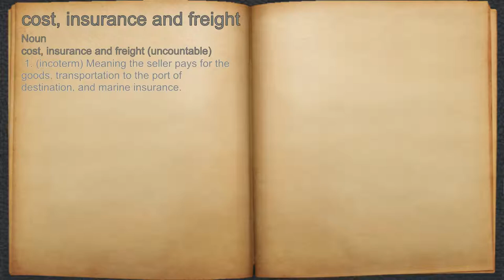What does cost, insurance and freight mean?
A spoken definition of cost, insurance and freight.

Intro Sound:
Typewriter - Tamskp